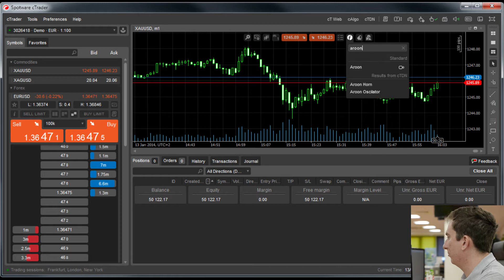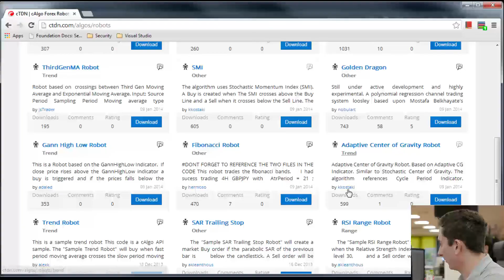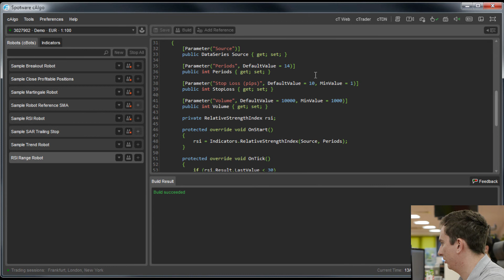A fast way to install new indicators and cBots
Sergey demonstrates a new way to find and install custom indicators and cBots in just a few clicks.